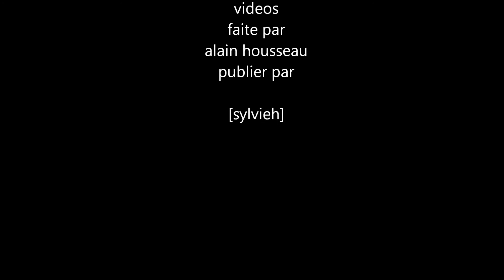Steven Magie Perso (Magicien Mentaliste Humoriste)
concours de chant a coudekerque village le 16 aout 2014